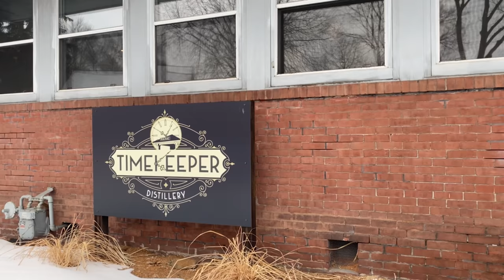Filipino Restaurant Challenge w/ Lumpia, Pancit, and Chicken Adobo!!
A&Z #1033 - professional eater Randy Santel versus the giant "Sari Not Sorry" Filipino Food Restaurant Challenge w/ Lumpia, Pancit, and Chicken Adobo hosted by A Taste of Manila in Wausau, Wisconsin!! A Taste of Manila is owned by Ed and Marjorie Giallombardo, and they host "ghost kitchens" and pop-up restaurants at bars, distilleries, and vendors around the Wausau, Wisconsin area. They thankfully invited @KatinaEatsKilos and I up to help kick off their new restaurant challenge as part of an event held at Timekeeper Distillery owned by their friends Dan and Kim. For this "Sari Not Sorry" Filipino Restaurant Eating Challenge, I had 45 minutes to feast on 8 giant pork lumpia, 2 softball-sized mounds of garlic fried rice, a giant portion of Filipino pancit with rice noodles and healthy vegetables, and 3 pieces of Filipino chicken adobo served with enough potatoes to fill up the plate. I enjoyed some optional dipping sauces plus 2 of their Westside Tasty Treat ice cream options - Mango Float and Berry Float. Both were yummy!! Courtesy of Timekeeper Distillery, I enjoyed a canned coattail with gin plus an old-fashioned made with bourbon. I was trying to become the 2nd person to win my $45 Filipino meal free plus a spot on the Wall of Fame!! Thanks to Ed & Marjorie with A Taste of Manila, Dan & Kim with Timekeeper Distillery, and everyone involved with the event for the delicious food, drinks, ice cream desserts, and hospitality!! Special thanks to everyone from around the Wausau area who came up to watch and meet us that January evening. We appreciate everyone in Wausau, WI and around Wisconsin who watches and supports our hard efforts!!

Can Randy conquer this Filipino Restaurant Challenge w/ Lumpia, Pancit, and Chicken Adobo??

A Taste of Manila's "Sari Not Sorry" Filipino Restaurant Challenge in Wausau, Wisconsin ($45):

- A Taste of Manila first operated at Westside Tasty Treat located in Wausau, Wisconsin.
- Now they mainly do pop-up kitchens at bars, distilleries, and vendors around the area.
- This event was hosted at Timekeeper Distillery, very well known around the Wausau area.
- "Sari" is a Filipino word meaning "variety" and there was a lot of variety with this challenge.
- For this restaurant challenge, there is a 45 minute time limit to finish lots of tasty Filipino dishes.
- There are 8 giant pork lumpia and 3 pieces of chicken adobo with potatoes that fill up the plate.
- There are 2 softball-sized scoops of garlic fried rice plus a huge portion of tasty Filipino Pancit.
- I added on to my challenge, 2 of their Westside Tasty Treat ice creams with Mango and Berries.
- From Timekeeper Distillery, I enjoyed 1 of their canned gin drinks plus a bourbon Old-Fashioned.
- Restaurant challenge winners earn the $45 Filipino meal free plus a spot on their Wall of Fame!!

This food challenge video was filmed on Saturday, January 29, 2022 (1/29/2022).

"Dive Hard" by South Pause
"The Cowbell Rush" by South Pause